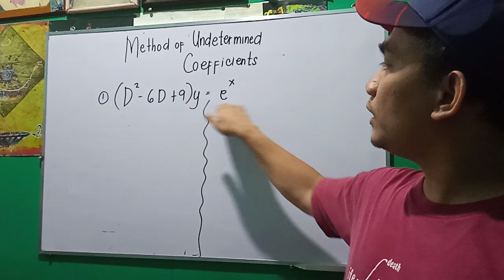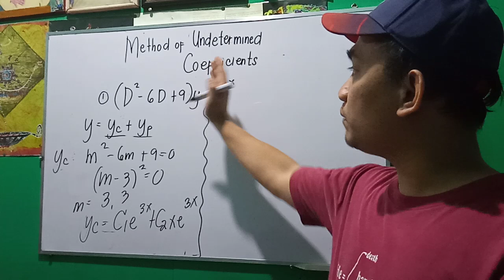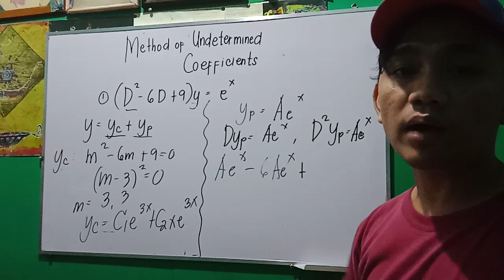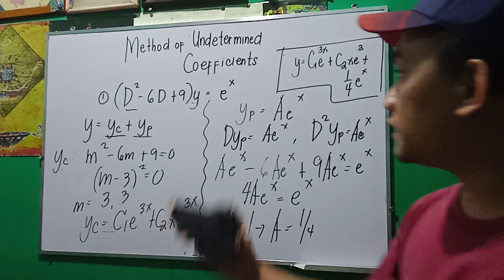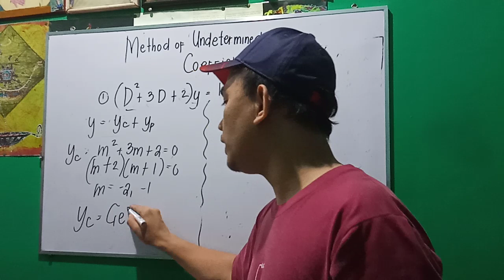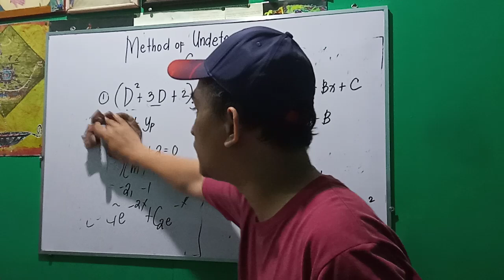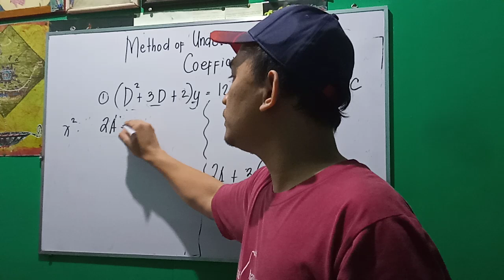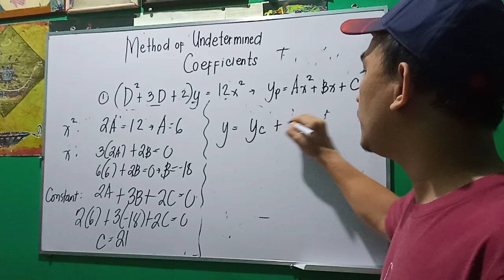Differential Equations - Non Homogenous Method of Undetermined Coefficients Part I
Solving Non Homogenous DE using Method of Undetermined Coefficient